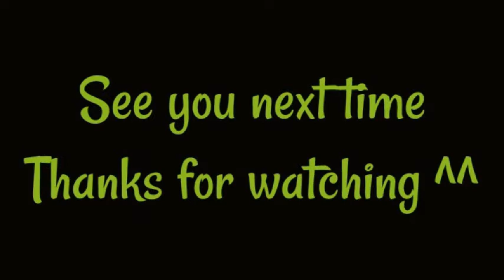My New Toys